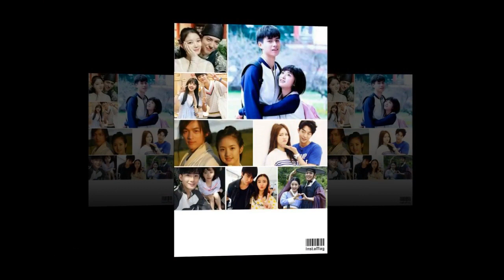BoYoo LOVE Sonia Balilia-Udtog